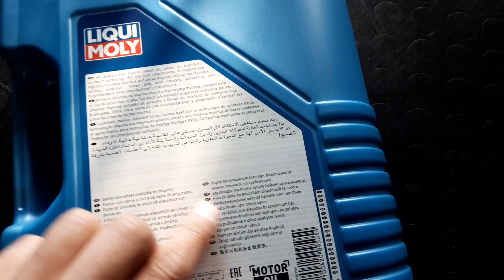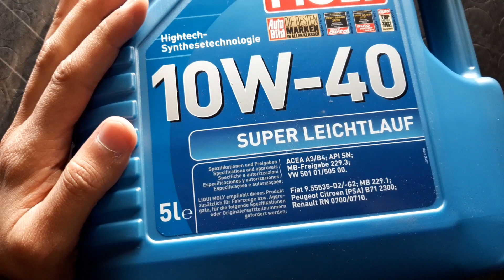Huile LiquiMoly واش فعلا زيت ليكي مولي فيها تزوير؟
Liqui moly oil
huile Liqui moly